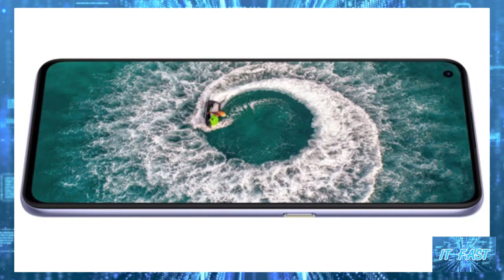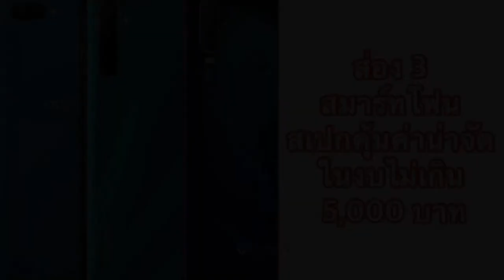เปิดตัวแล้วที่จีน realme X7 Series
เปิดตัวแล้วที่จีน realme X7 Series ใช้ชิป Dimensity 1000+ มาพร้อมจอ 120Hz มีชาร์จเร็ว 65W ราคาเริ่ม ต้น 8,200 บาท

ที่มา Dare to Leap - realme (Thailand)